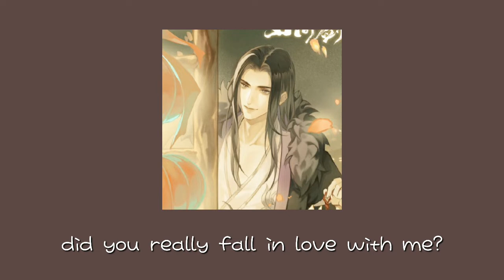Seduce A-Qiao With Yan Wushi [QianQiu | Thousand Autumns Playlist]